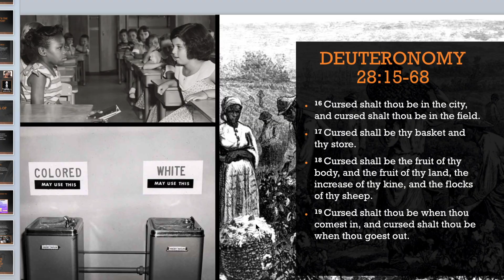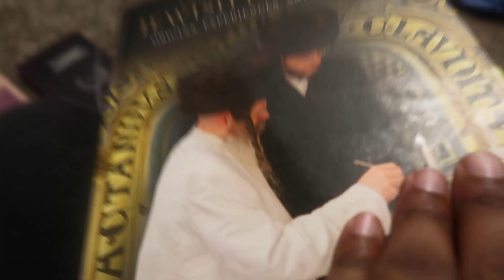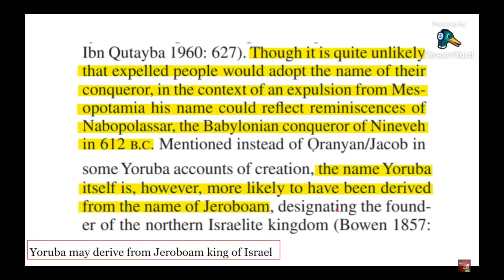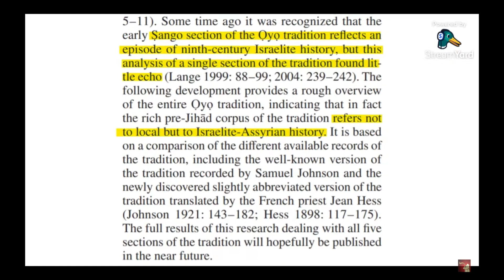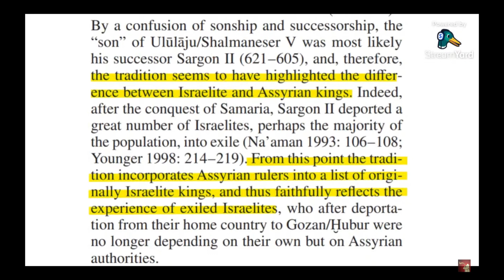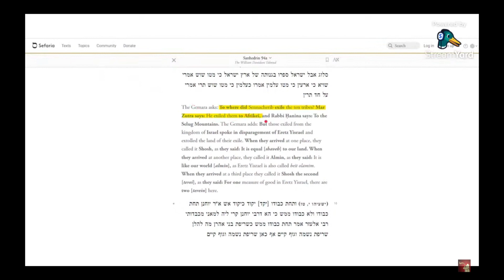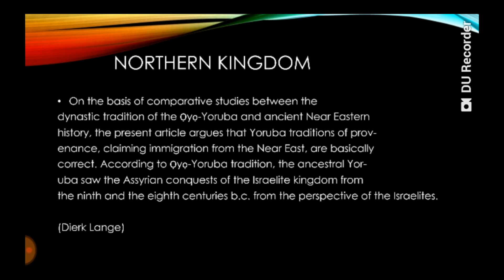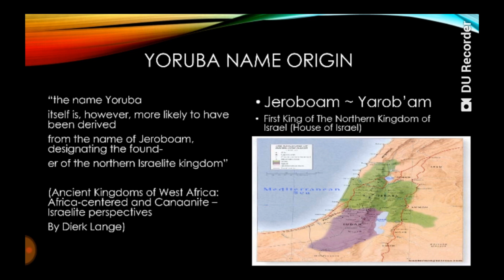YORUBA JEWS OF NIGERIA | NORTHERN KINGDOM OF ISRAEL | ROYAL HOUSE OF EPHRAIM